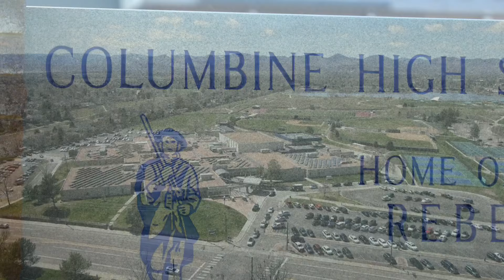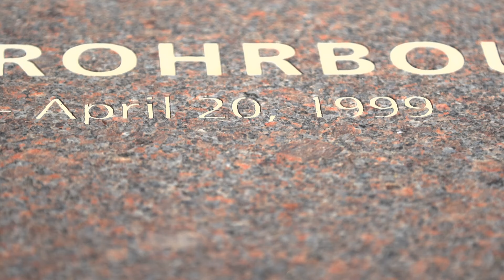25 years later, Columbine tragedy's legacy is seen in some cases, lurks below the surface in others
Current and former principals reflect on how April 20, 1999, comes to mind 25 years after the shooting at Columbine High School.

9NEWS (KUSA) is located in Denver, Colorado.